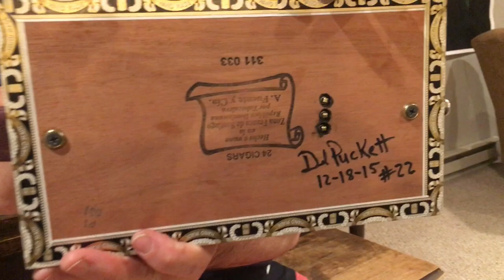Cigar Box Guitars @ the Fire Pit during the Byrne’s annual “Soup Night” - Good Times - Good People !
The annual Byrne Family Soup Night is always a blast.  Plus, seeing people play the Cigar Box Guitar for the first time is always encouraging 😎